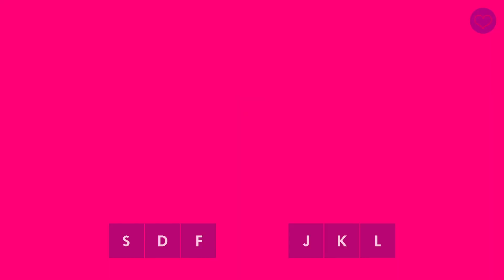Muse Dash - Hard 7* - FC GOLD S - N3V3R G3T OV3R - C-Show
All Perfect Hard 7* - N3V3R G3T OV3R - C-Show
This song requires Little Devil Special Technique
Muse Dash - maimai DX Limited-time Suite